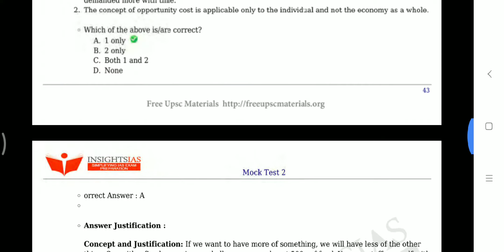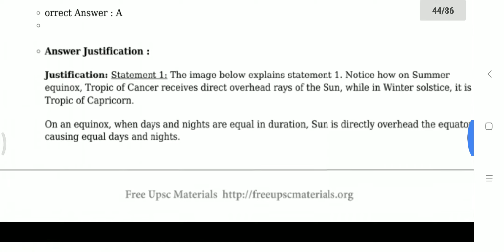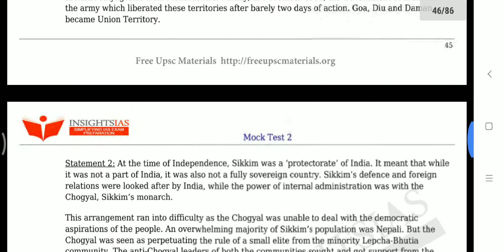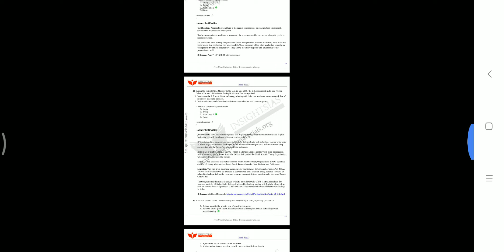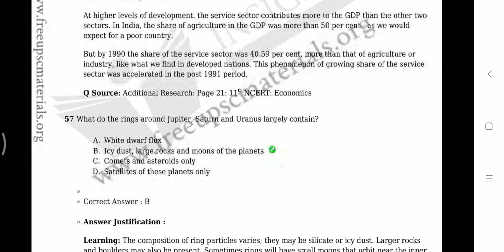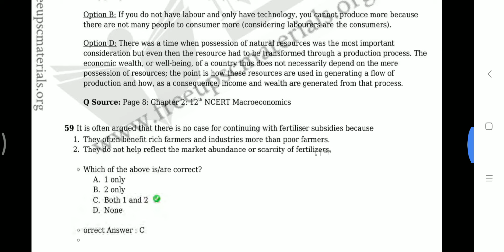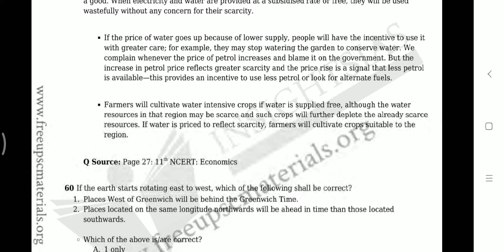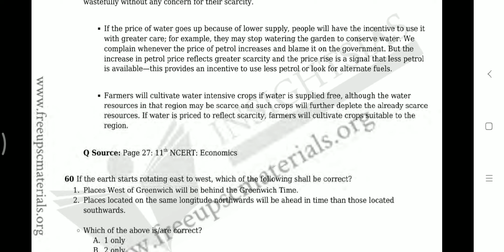Insight Test series 2019: Test no 2 (Question No 51 to 60)